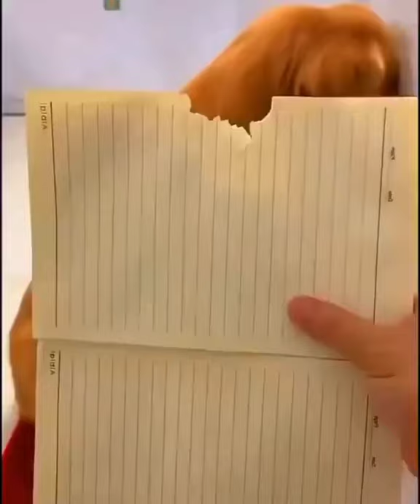whenever retriever did any mistake, feeling. gulity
We create video of puppies, Dogs, and cats and a lot of things..
Dogs are one hell of a species in this world where in their love list they comes last but their owner comes first...😍 such a great, lovable, and most adorable kind we have with us...i love my dog i bet you do too..

Go and check out the best way to train your dog puppy

" Small Paws T-Shirt for you guys just go and check "🐶🐶🦴

Im sure you will love it 😍... Show me some love for your puppies 🐶

Most watched video on our channel pls do watch 😍

For removing or changing any content in the videos please let us know
Immediate actions will be takes place on concerns.

Please if you have any videos with you that you want to share. We will share them with your name on that video..
Send us on our email

For listen exacting song and shorts

Thanks